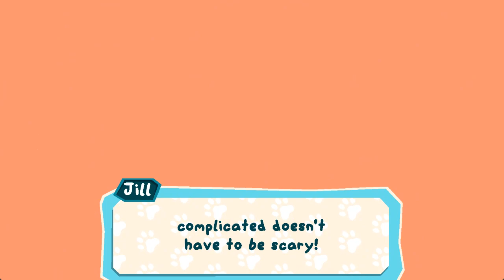TRUTH COME OUT GIRL IS DM - Lil Gator Game - Part 13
See, you don't get cool, atmospheric moments like this by having stupid, dumb meta jokes that kill pacing and mood.